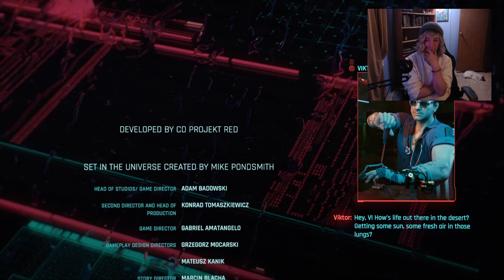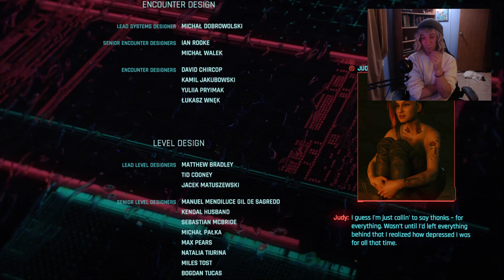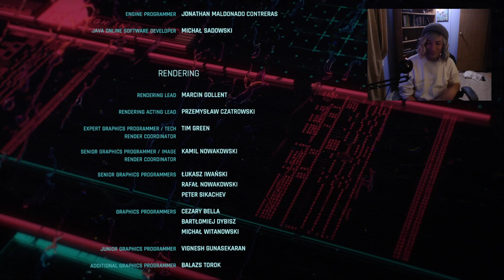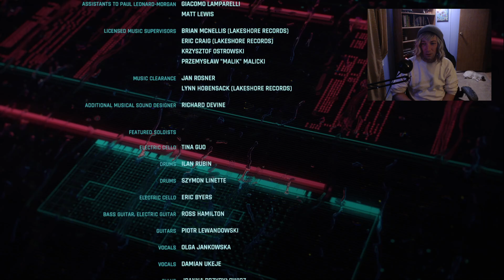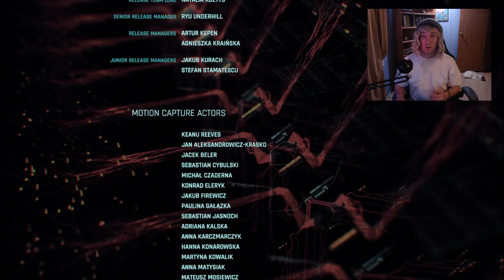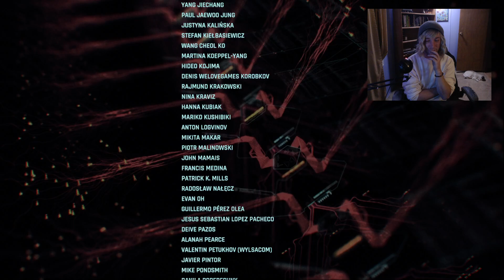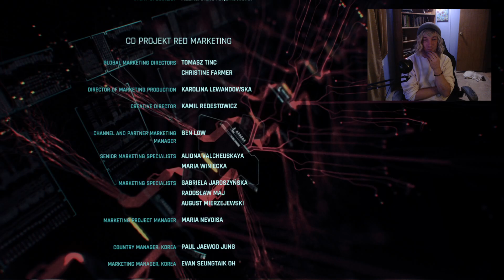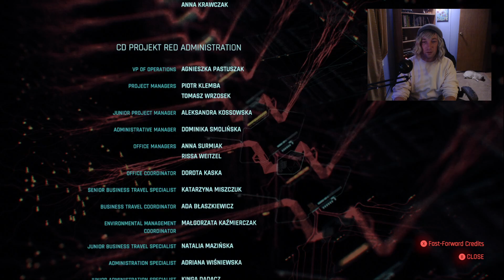Cyberpunk & Chill: Judgment [Spoilers - Finale]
With the help of the Nomads, we breach Mikoshi and reach the end of our journey.